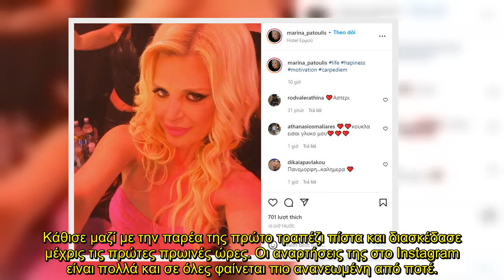Με ροζ τούλινο φόρεμα και μαύρες δερμάτινες μπότες - Τα "έσπασε" σε βραδινή έξοδο η Μαρίνα Πατούλη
Η Μαρίνα Πατούλη είναι μια εκρηκτική γυναίκα που τραβάει πολλά βλέμματα πάνω της σε κάθε δημόσια έξοδο της, όπως στην πρώτη δημόσια εμφάνιση της με τον φημολογούμενο σύντροφο της Βλάσση Χολέβα. Το βράδυ της Τετάρτης 6/4 λοιπόν βρέθηκε στο Hotel Ερμού όπου απόλαυσε την Άννα Βίσση επί σκηνής.